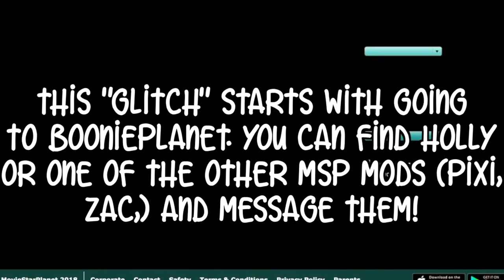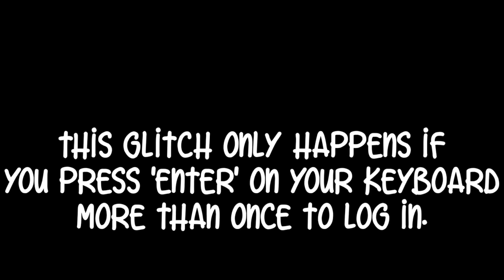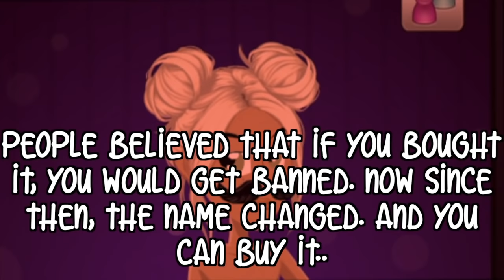MOST CREEPY THINGS ON MSP!! (CAUGHT ON FILM)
I hope you all enjoyed this video and BE CAREFUL!! If you experience any of the things listed above, ofc there is more, but STAY SAFE!!

haha tbh they arent all that scary LOL

MSP ACCOUNTS:
usa accounts-
main: nikkibaby8
main rare acc: docky88
rare acc: nikkiraress
backup: nikkibaby888
uk accounts-
main: nikkibaby8
rare acc: docky88
ca and aus accounts-
nikkibaby8

FIVERR - BUY AN PROFILE PICTURE, THUMBNAILS, CHANNEL ART etc...